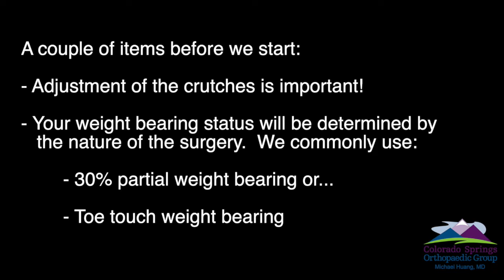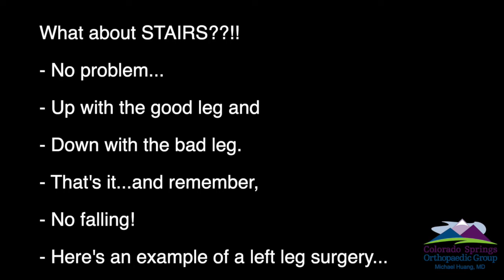Crutch Usage Instruction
How to use crutches